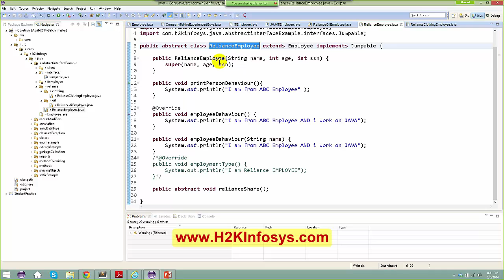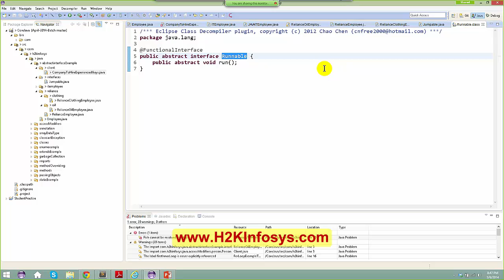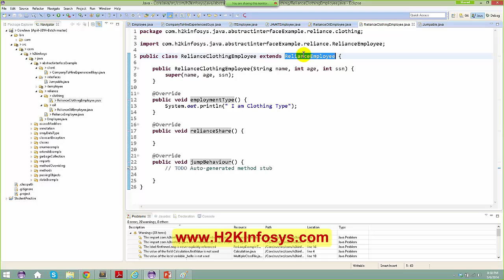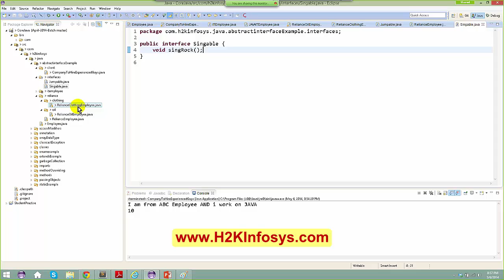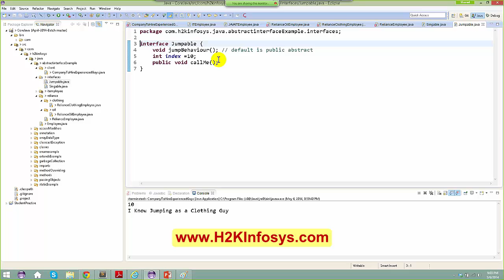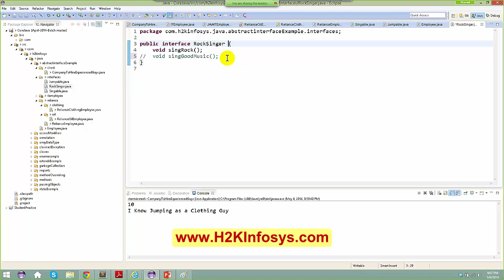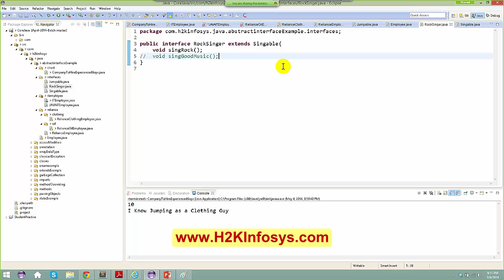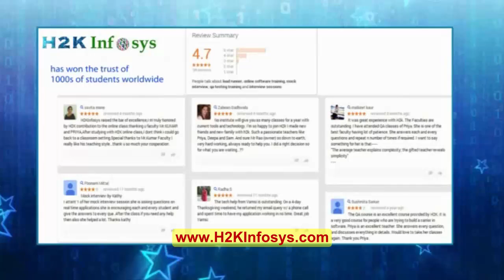Java Interview Questions and Answers | Abstract Interface Part 2 Tutorial | Java Online Course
Java is a high-level programming language originally developed by Sun Micro systems and released in 1995. Java runs on a variety of platforms, such as Windows, Mac OS, and the various versions of UNIX. With the advancement of Java and its wide spread popularity, multiple configurations were built to suite various types of platforms. For Example:J2SE for Java Standard Edition, J2EE for Enterprise Applications, J2ME for Mobile Applications.